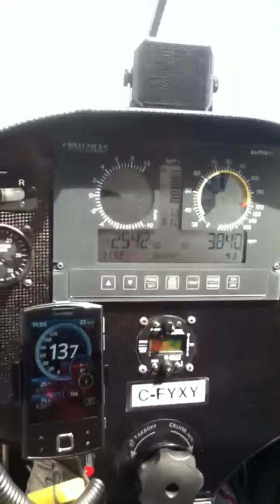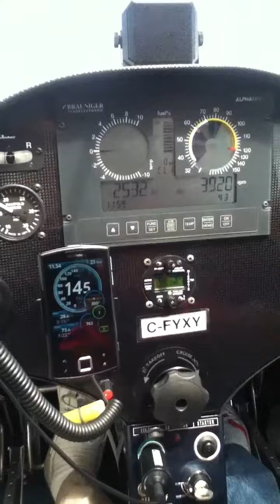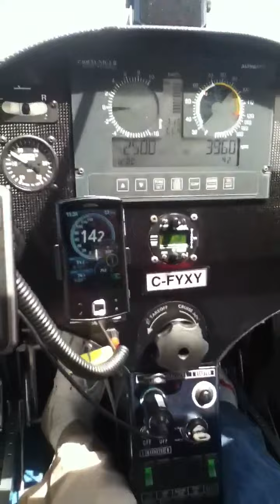iPad on a sinus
To sorel